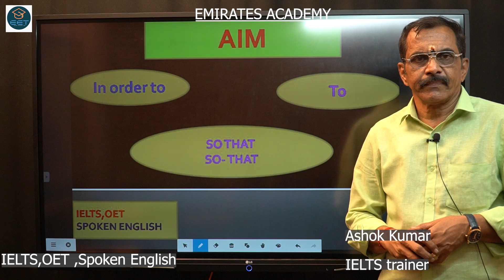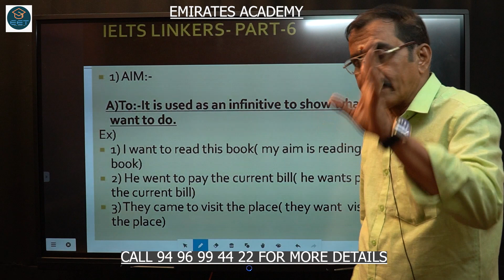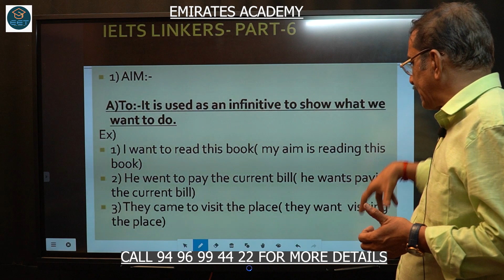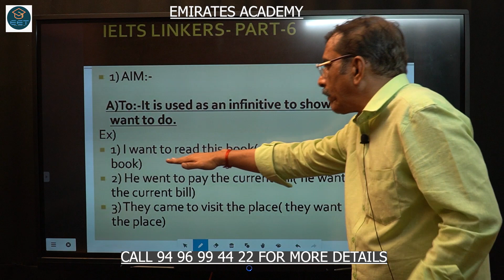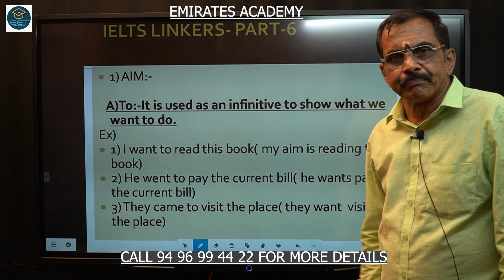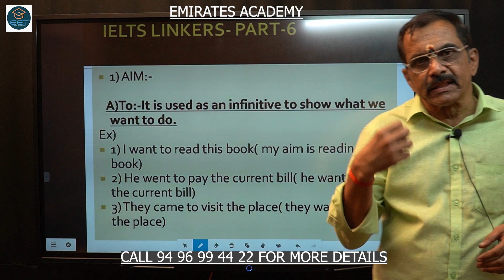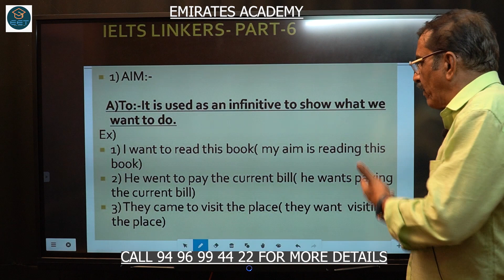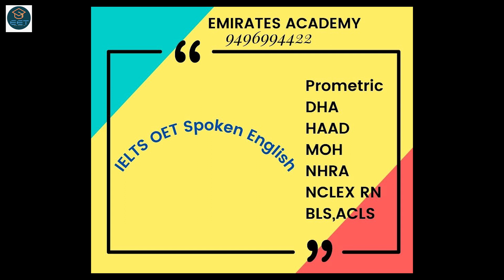IELTS Linker -Part 6 - 'TO'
# Grammar#IELTS#OET#Spoken English#Emirates Academy#best coaching centre#usage of past tense in IELTS#IELTSstudymaterials#ieltspreparation#ielts2022#nursingstudent#nurselife#nursesofkerala#ieltsvocabulary#pathanamthitta#keralano1coaching#ieltsexam#ielts2023#nurse#ieltstraining#ieltsbestinstitute#OETexam#oetbestcoachingcentre#emiratesacademy#ieltspeakingsample#oetspeakingsample#ieltswitingsample#oetwritingsample#ieltsgrammar#oetgrammar#tenses#